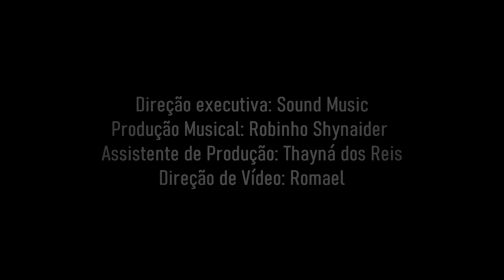Dony De Jesus